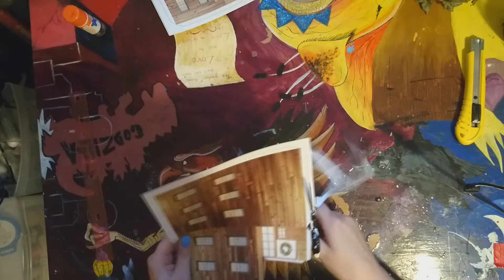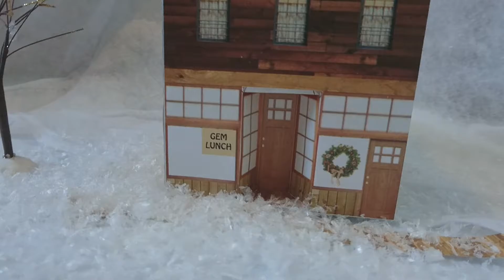Make Your own Historic GEM Hotel